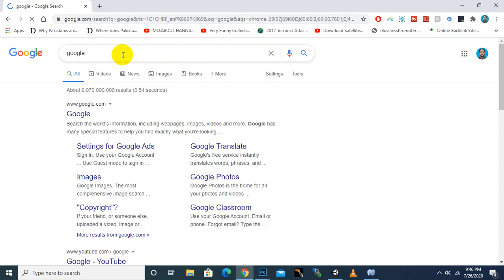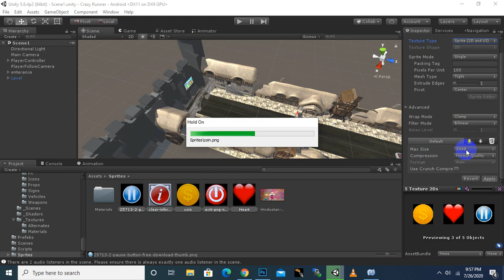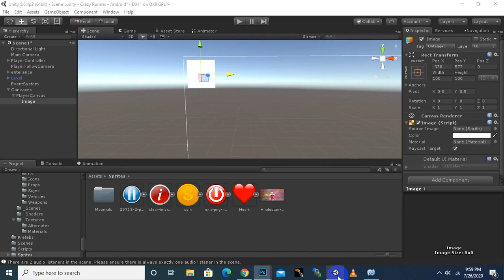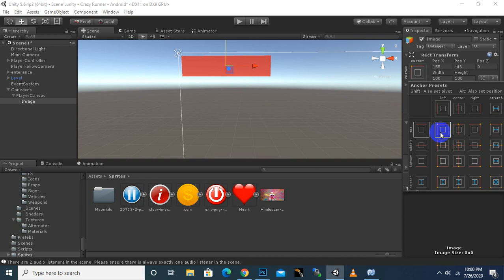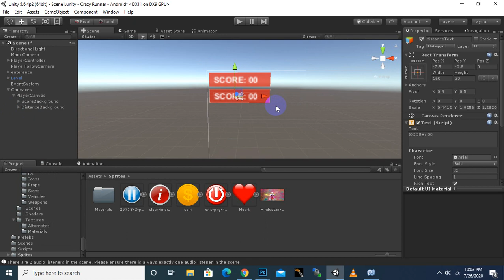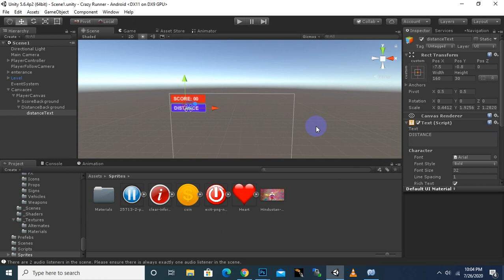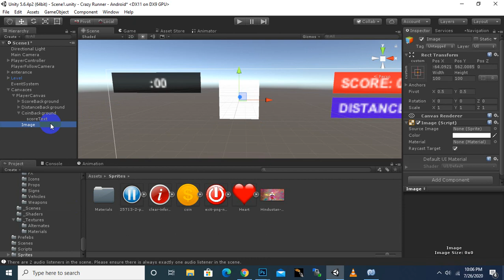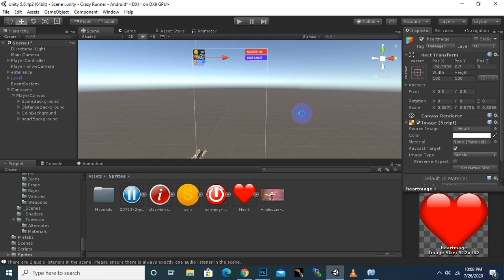Endless Runner Game Course Unity 3d In Urdu/Hindi | #19 Creating Player Canvas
Endless(Infinite Runner) game for android course in urdu/hindi is detailed course for beginners to advance students. at the end of this course you will develop a complete endless runner game from scratch.